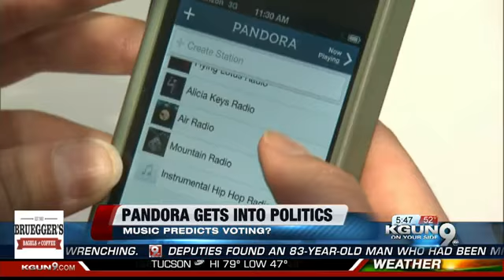Good Morning Tucson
Pandora set to cash in by labeling you a Democrat or Republican, depending on what time of music you listen to.